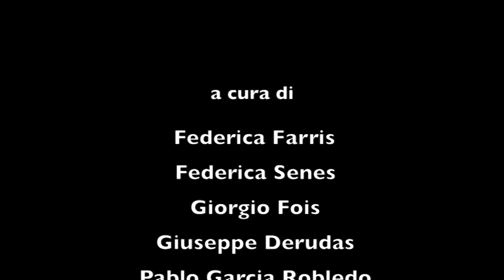Dall'Europa alla Sardegna: il ruolo delle agende digitali per lo sviluppo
L'iniziativa, promossa dalla rappresentanza dell'Unione Europea a Roma, è stata organizzata dal Centro di Documentazione dell'Università degli Studi di Sassari, in collaborazione con il Dipartimento di Scienze Politiche, Scienze della Comunicazione e Ingegneria dell'Informazione.
Diversi gli interventi che hanno evidenziato il ruolo delle agende digitali per lo sviluppo.